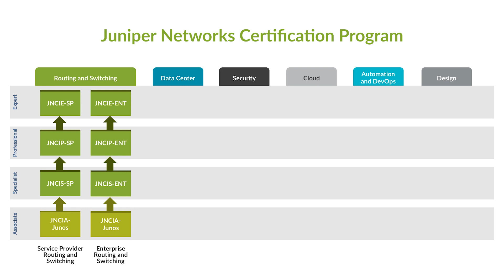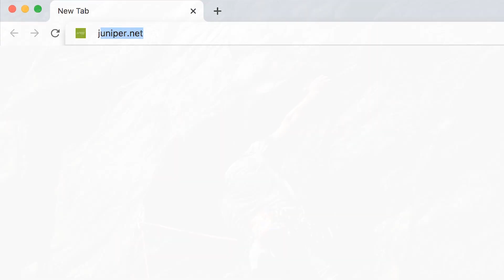Juniper Networks Certification Program Overview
Learn how the Juniper Networks Certification Program can help you score a promotion, differentiate your expertise, land your dream job, and invest in your career. Our mission is to validate the Juniper skill set among the world's leading networking professionals.